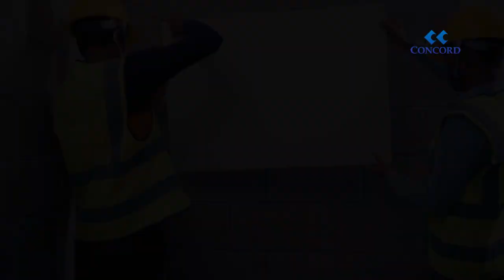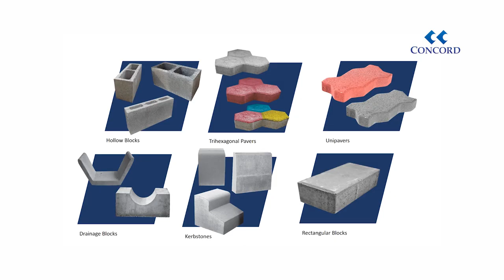Concord Ready Mix & Concrete Products Documentary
At Storybox International amazing video production company in Bangladesh, we focus on fresh and unique ideas to work towards accelerating your brand and business, And the best part – we work according to your timelines and budget!
We create videos that meet our clients' demands.
Ja 83, Badda Link Road, Gulshan-1, Dhaka-1212, Bangladesh
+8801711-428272